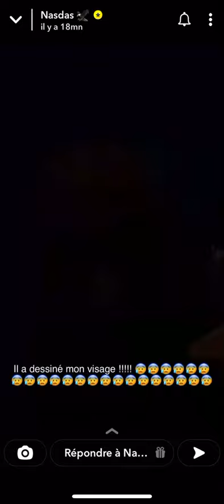Nasdas story snapchat nasdas GRAND RETOUR DE MALADIE avec 4bdv + Samos 🙌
Nasdas story snapchat nasdas grand retour avec 4bdv + samos

Toute les story snap de nasdas les story de 4bdv les story de samos et de la team nasdas

Nasdas story 4bdv story samos story snapchat…